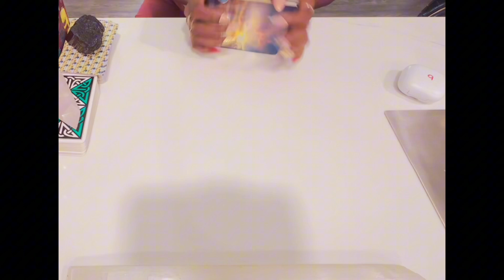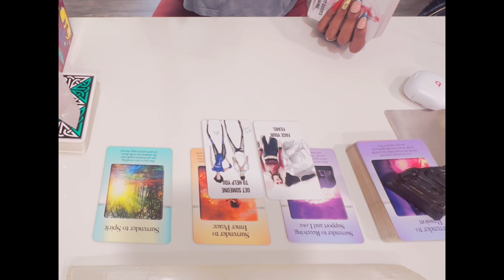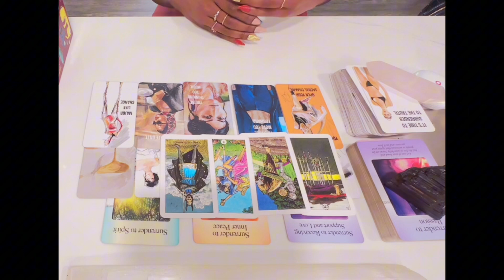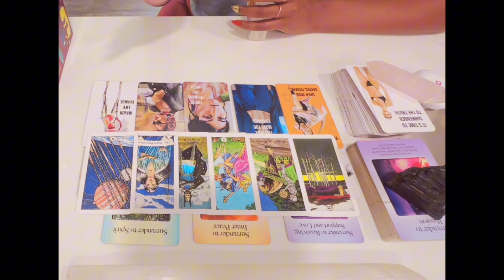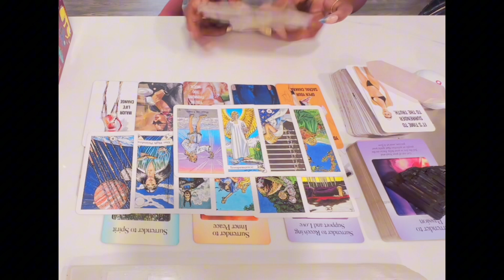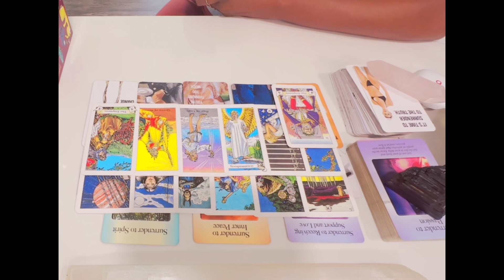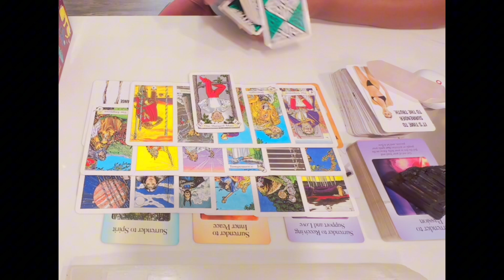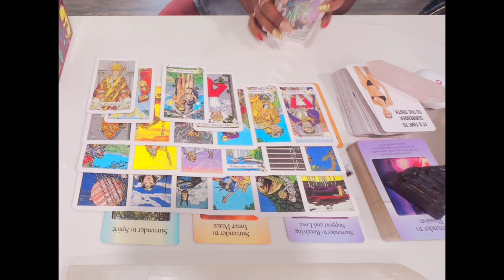YOUR RADAR FOR BS IS AT AN ALL TIME HIGH! GOING WITHIN IS WHERE THE REAL RECONCILIATION BEGINS!😌✨🤞🏾🤍